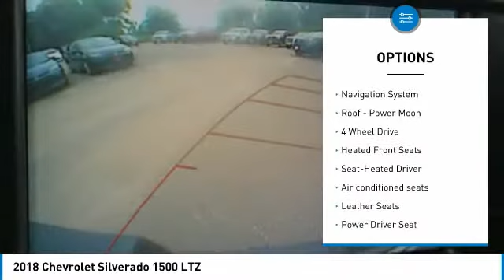2018 Chevrolet Silverado 1500 LTZ Maplewood, St Paul, Minneapolis, Brooklyn Park, MN L12693A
Maplewood Toyota
2873 Maplewood Dr

Maplewood Toyota
2873 Maplewood Drive

Recent Arrival! Clean CARFAX. 15/20 City/Highway MPG CARFAX One-Owner. Blue 2018 Chevrolet Silverado 1500 LTZ 4WD 8-Speed Automatic with Overdrive EcoTec3 6.2L V8 BACK UP CAMERA, 8-Speed Automatic with Overdrive, 4WD, Black, All-Weather Floor Liner (LPO), Centennial Edition, Chrome Recovery Hooks, Heritage Themed Bowtie Logo Inserts, Wheels: 22 x 9 Premium Painted w/Chrome Inserts.brbr***MINNESOTAS #1 VOLUME DEALER***brbrAwards:br * 2018 KBB.com 10 Most Awarded BrandsbrFor more information please call our Internet Dept. At .